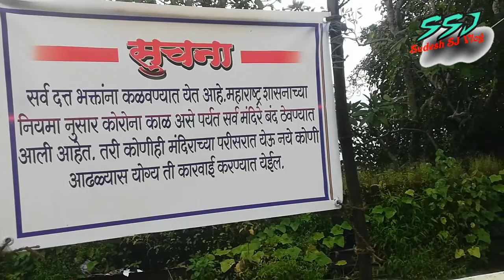शुटिंगची मज्जा मस्ती, दिवस २ रा| Shooting Moment Day 2